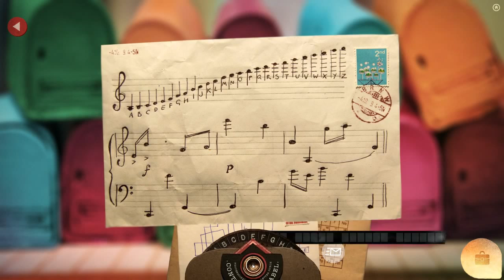Lumino City Walkthrough Gameplay Part 6